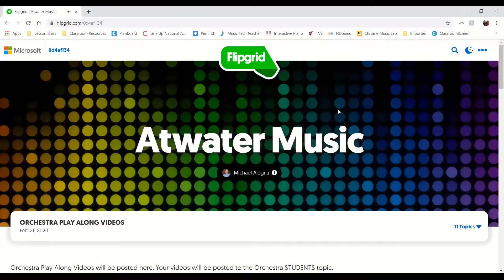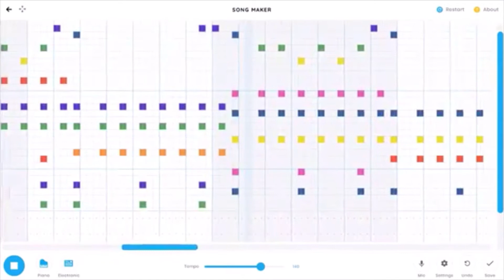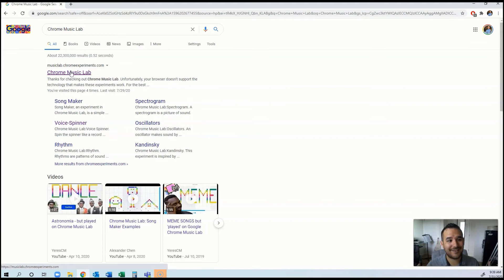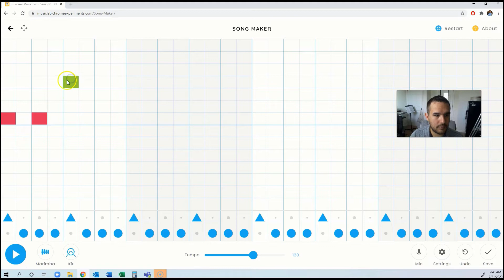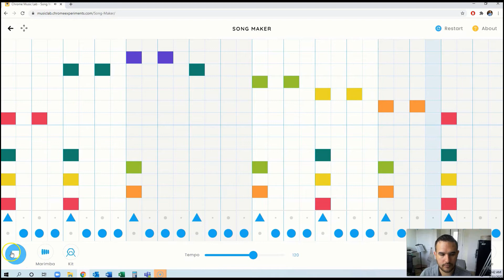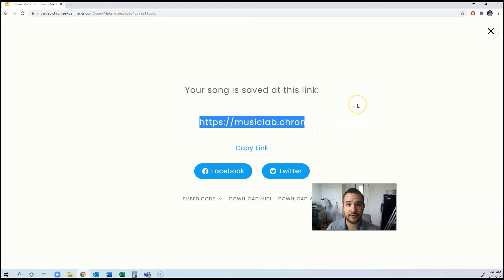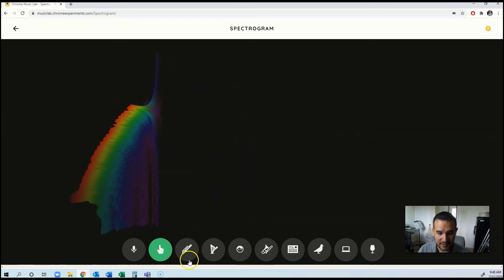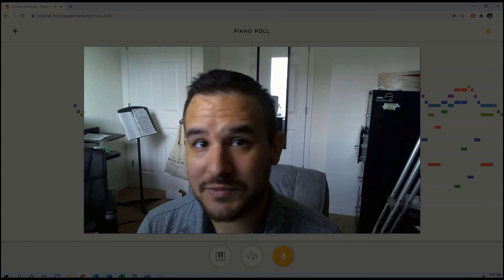Education Spotlight - Michael Alegria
The Venice Symphony Education Spotlight Series highlights area music educators as they share a lesson or activity they have created. The activities are fun for all ages and provided free to all from The Venice Symphony with assistance from the 2020 Giving Challenge.

This week we feature Atwater Elementary School's music teacher Michael Alegria. Mr. Alegria has embraced using technology to teach music remotely and his students love it! Today we will learn about a free web-based application called the Chrome Music Lab. All ages and abilities will have fun creating with Song Maker.

Learn more about or register for the 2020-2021 Venice Symphony Youth Orchestra

00:00 - Intro
00:30 - Chat with Mr. Alegria
08:54 - Check out Education Spotlight
09:59 - Explore Chrome Music Lab with Mr. Alegria

1515 S. Tamiami Trail, Suite 7, Southbridge Park, Venice, FL 34285
Monday thru Friday 10AM – 4PM